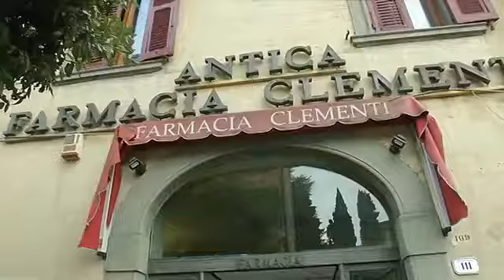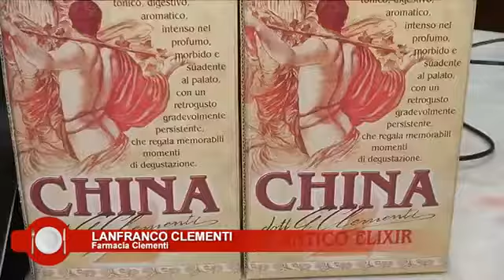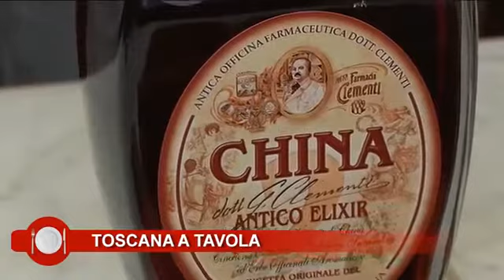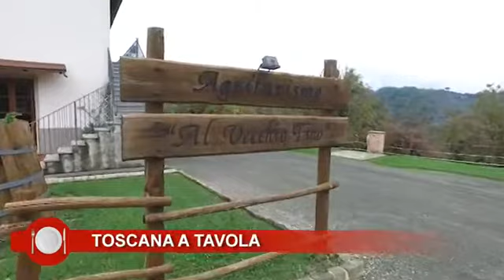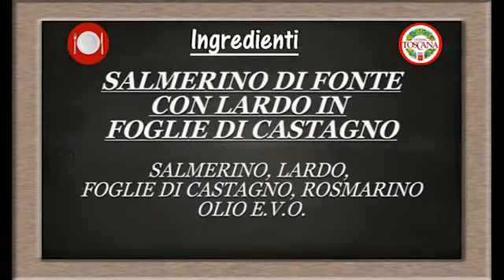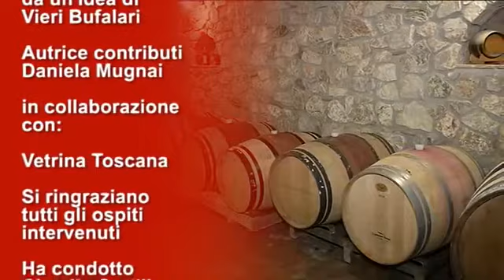Salmerino di fonte con lardo di foglie di castagno dell'Agriturismo "Al Vecchio Tino" di Fivizzano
Alla scoperta del centro storico di Fivizzano, la città dei "cento borghi" e delle sue eccellenze: la China Clementi, il Miele della Lunigiana DOP, il salmerino e molto altro ancora!